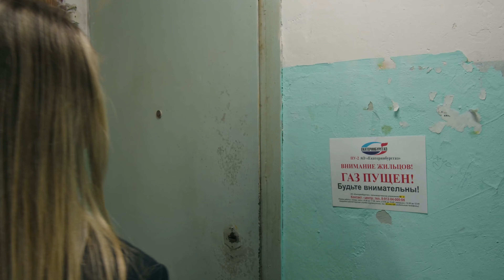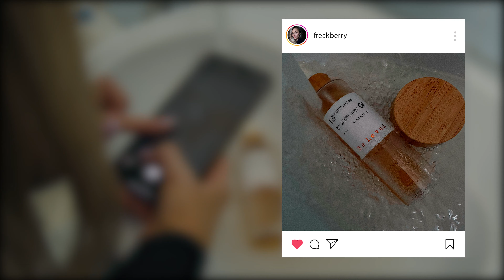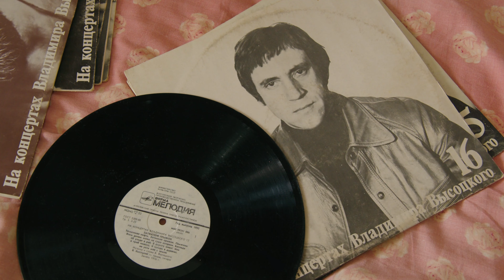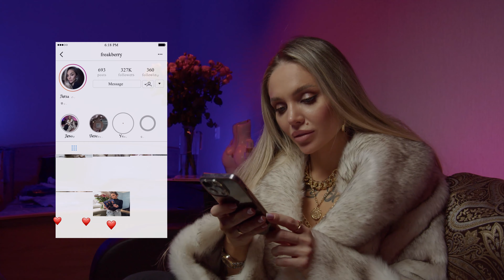КАК СОЗДАВАТЬ КОНТЕНТ ДЛЯ СОЦСЕТЕЙ | ТРЕШ-ЭКСПЕРИМЕНТ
Треш-эксперимент: Как пилить контент в ободранной трешке. Мы взяли блогера, самую "убитую" квартиру и провели эксперимент. Показали и сделали крутой контент!